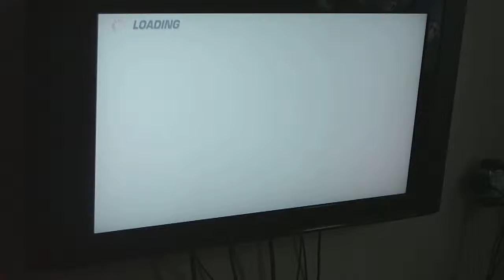Taylor playin F1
me annoyin taylor